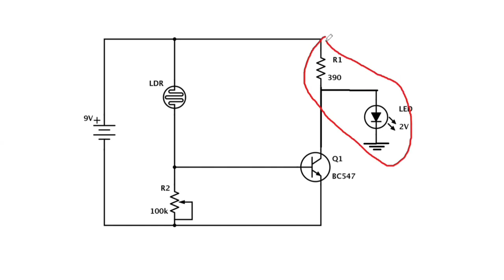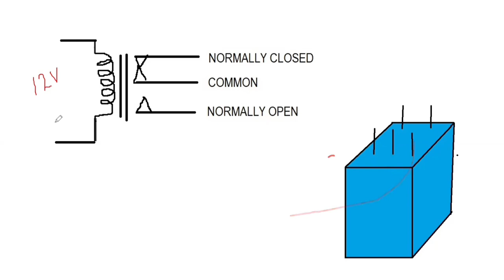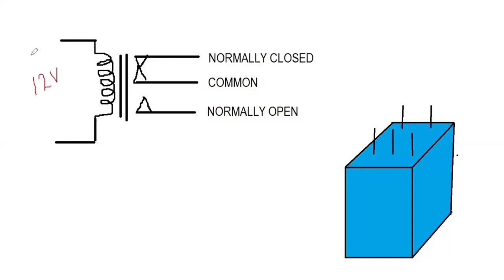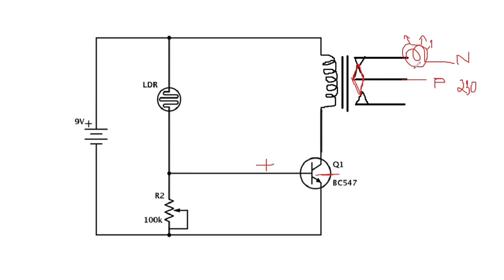രാത്രി ബൾബ് തനിയെ പ്രകാശിക്കും | LDR | Basic Electronics | MALAYALAM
ldr circuit
how to create automatic light control